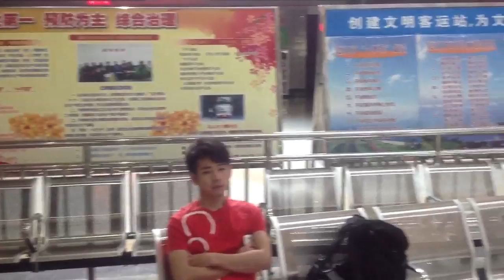福建省廈門市長途汽車客運站